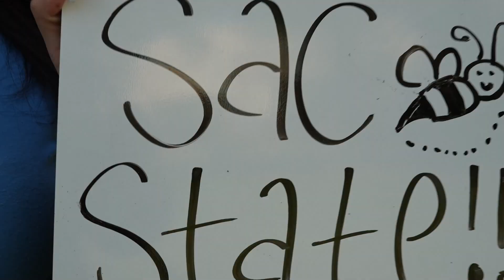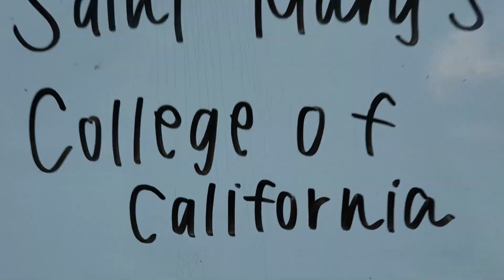Franklin High School Class of 2023 College Decision Video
This was as student project. Created by students who volunteered to be in the video. The video was not sponsor by any one group or individual. Students participated in this on their on time and volunteered to participate in the making of the video.